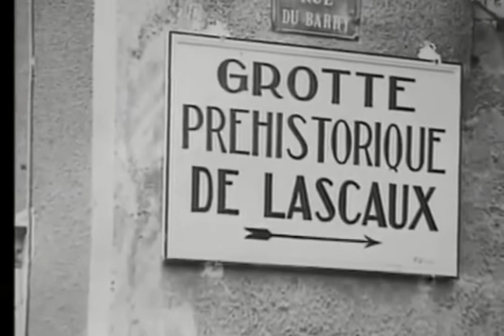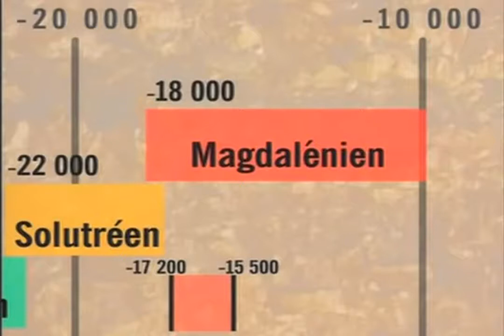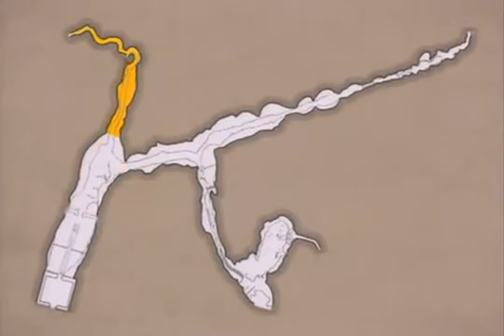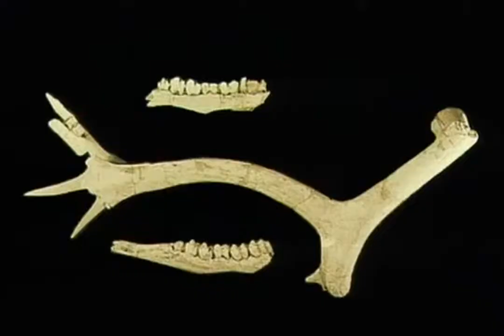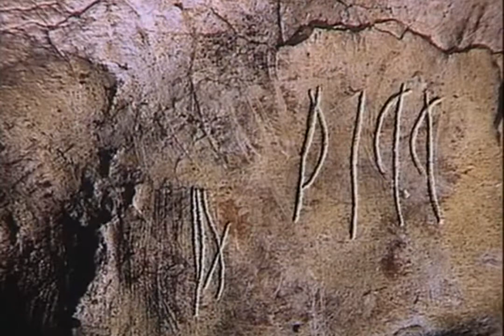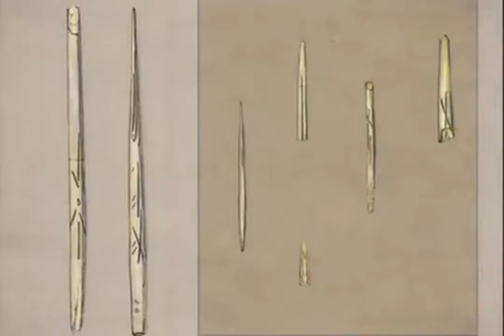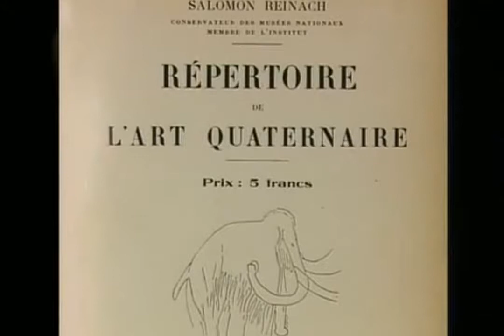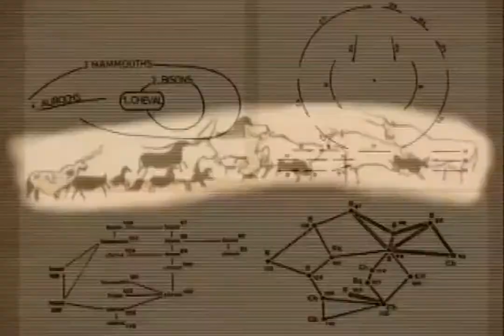Paletas, El pintor y su obra ( Palettes). Lascaux, prehistoria del arte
El 8 de septiembre de 1940, Marcel Ravidat, un adolescente de 17 años, y su perro Robot decidieron ir en busca del tesoro de la cueva de Lascaux. Tras mucho rondar, al final de la tarde fue el perro quien dio con un hoyo de un metro de diámetro por metro y medio de profundidad, oculto entre los matorrales. El perro se puso a escarbar en el fondo y logró abrir un orificio. Marcel arrojó piedras por el agujero y el sonido delató un hueco profundo. La noche se cernía ya sobre Lascaux y había que aplazar la exploración.

Cuatro días más tarde, Marcel volvió con tres amigos de su edad. Con un largo cuchillo de fabricación casera trabajó durante una hora para abrir un orificio por el que se introdujo de cabeza. Una vez dentro se puso a reptar con los codos, iluminando el camino con una lámpara que había fabricado él mismo (era aprendiz en un taller mecánico): una bomba de aceite de un coche con una mecha de algodón. Transcurridos seis metros cayó pozo abajo, rodando sobre nódulos de sílex. La lámpara se apagó, pero pudo recuperarla entre magulladuras y animó a sus amigos a entrar.

Lo primero que encontraron en el camino fue el esqueleto del burro desaparecido. Pero esto no fue todo. Los jóvenes avanzaron unos cuarenta metros hasta llegar a una galería estrecha. Cuando levantaron la lámpara quedaron atónitos: todo el techo estaba tapizado con pinturas de caballos y toros.

Tras explorar la cueva durante dos días, los jóvenes convinieron en hablar con Léon Laval, el maestro jubilado. Al principio, Laval pensó que era una broma. Conducido al lugar, se resistió a entrar por aquel hueco, hasta que una aldeana de setenta años le dio ejemplo. Una vez dentro, Laval comprendió que era un hallazgo extraordinario y se apresuró a avisar a Breuil. Un chico, Maurice Thaon, llevó el mensaje al abate, junto con unos croquis y calcos que él mismo había trazado. Vivamente interesado, Breuil se trasladó de inmediato a Montignac. Pasó en la cueva prácticamente los tres meses siguientes estudiando las pinturas.
Joya del arte paleolítico

Las primeras conclusiones de Breuil no se hicieron esperar. Para él, las pinturas eran del período auriñaciense (que se extiende entre 38.000 y 30.000 años atrás), y en un artículo de 1941 afirmó que Lascaux, "la Altamira francesa", "iguala como valor y como arte al de la caverna cantábrica, y, además, la explica, al modo en que un precursor puede explicar la obra de generaciones posteriores".

    Los materiales asociados a Lascaux son magdalenienses y datan de hace 17.000 o 18.600 años

Pero Breuil se equivocaba en parte: los materiales asociados a la ocupación de Lascaux, aunque anteriores a los bisontes de Altamira, pintados hace entre 15.000 y 12.000 años, son magdalenienses, no auriñacienses, y se datan hace 17.000 o 18.600 años, según el análisis de una varilla de asta de reno. Se ha descubierto que en Altamira se pintaba hace más de 35.600 años, precisamente durante el auriñaciense, y que en El Castillo (Puente Viesgo, Cantabria) hay signos con más de 40.800 años.

A partir de Henri Breuil, muchos estudiosos han analizado la riquísima decoración rupestre de Lascaux. Las cifras son apabullantes. En los ochenta metros de longitud de la cueva se han catalogado 1.963 unidades gráficas, entre pinturas y grabados, de las que 915, casi la mitad, son de animales, si bien sólo se identifican con precisión 615.

Encontramos 364 representaciones de caballos, 90 de ciervos, unos pocos toros y bisontes... Lascaux atesora casi la décima parte de todas las manifestaciones gráficas paleolíticas inventariadas en Francia y, desde el principio, aspira, junto con Altamira, al título de capilla Sixtina del arte prehistórico.